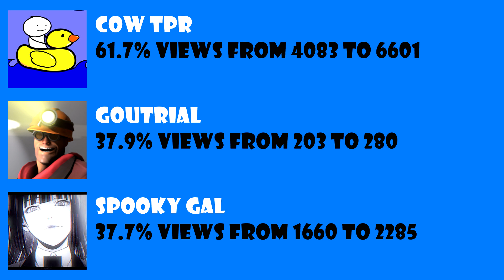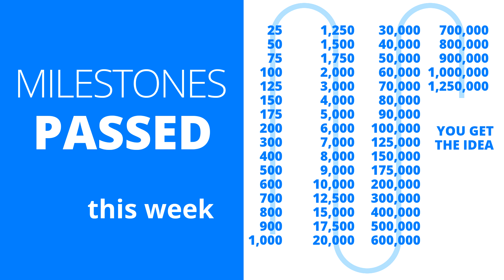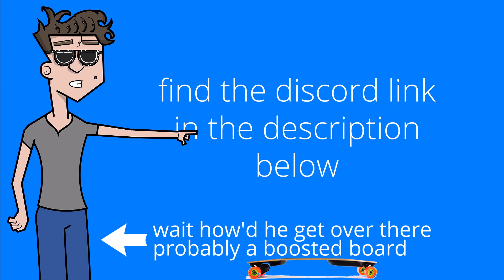Milestones Ending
Don't forget our discord it's a great way to find friends and other animators to collaborate with.

25
50
75
100
125
150
175
200
300
400
500
600
700
800
900
1,000
1,250
1,500
1,750
2,000
3,000
4,000
5,000
6,000
7,000
8,000
9,000
10,000
12,500
15,000
17,500
20,000
30,000
40,000
50,000
60,000
70,000
80,000
90,000
100,000
125,000
150,000
175,000
200,000
300,000
400,000
500,000
600,000
700,000
800,000
900,000
1,000,000
1,250,000